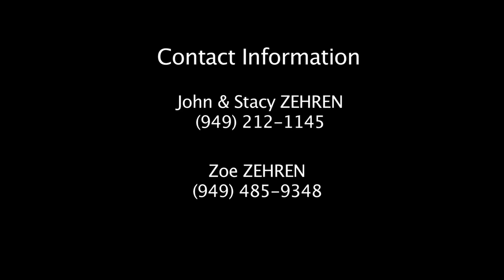Zoe Zehren Perfoms Hallelujah Music Video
The YTN Music Channel is proud to present Zoe Zehren singing her rendition of "Hallelujah." Listening and watching Zoe's performance is a great way to start your day or slow your day down if its going way too fast. Filmed and Recored at Vocal Point Studios. Directed by Paul J. Higgins. Enjoy